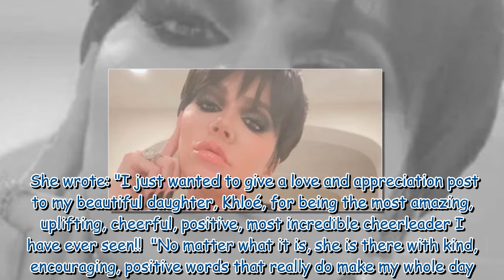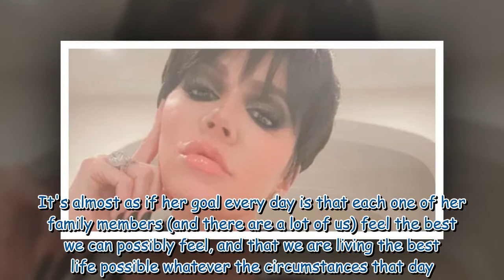Khloe Kardashian shares unrecognisable snap as she transforms into momager Kris